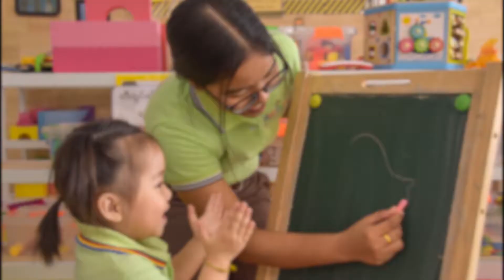Final Export parents Interview 2mp4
Nurture Preschool ကျောင်းမှ မိဘများ၏ Review ...